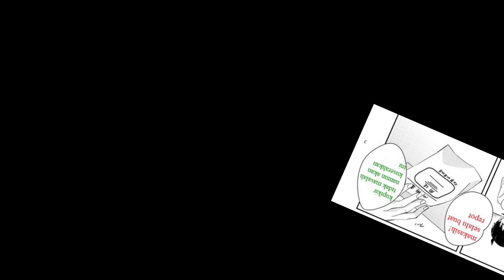Detective Conan manga parody:Kudo shinichi always like strobery cake.indonesian version.END